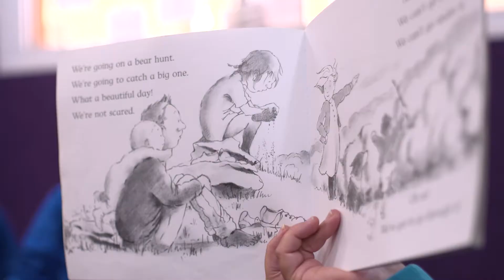ELIS Villamartín Infantil Español 2018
ELIS Villamartín / Infantil / San Miguel de Salinas (España). El Limonar International School Villamartín. Colegio Internacional Británico de 3 a 18 años.